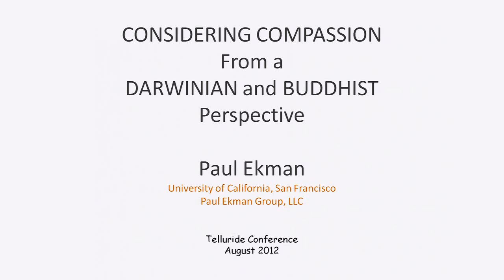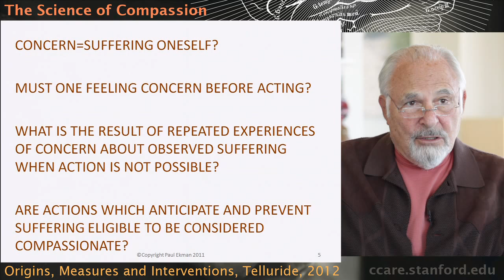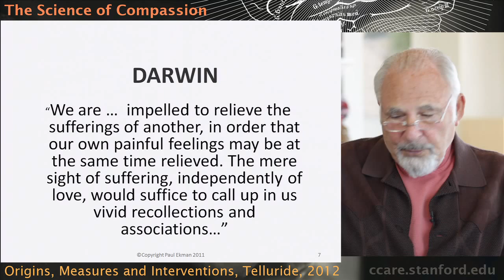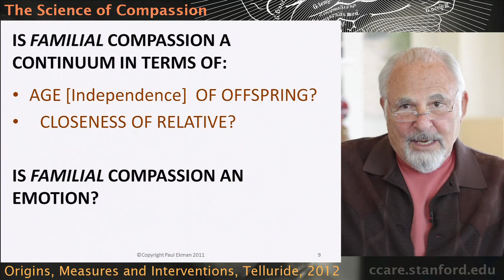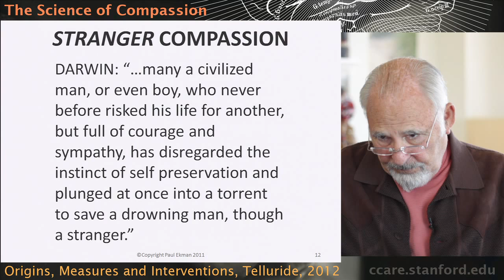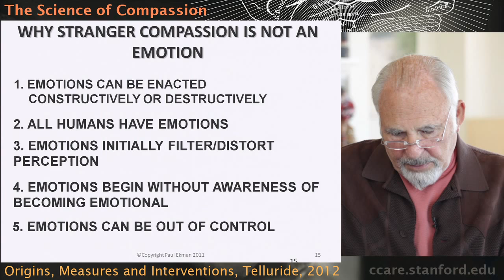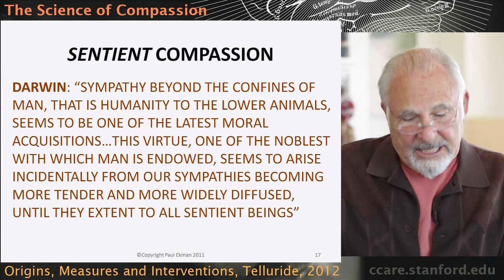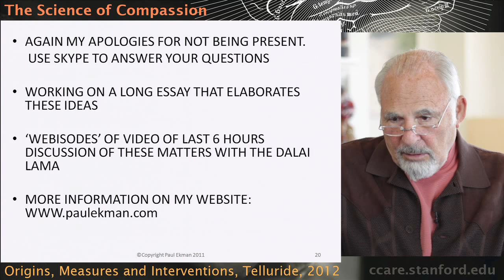The Science of Compassion: Origins, Measures, and Interventions - Paul Ekman, Ph.D.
The Science of Compassion: Origins, Measures, and Interventions, that took place July 19th to 22nd in Telluride Colorado, was the first large-scale international conference of its kind dedicated to scientific inquiry into compassion. The conference convened a unique group of leading world experts in the fields of altruism, compassion, and service to present their latest research. This talk was one of the key note presentations by Paul Ekman, Ph.D.